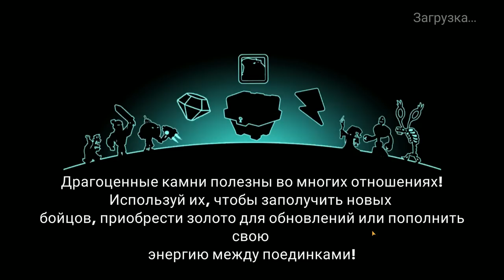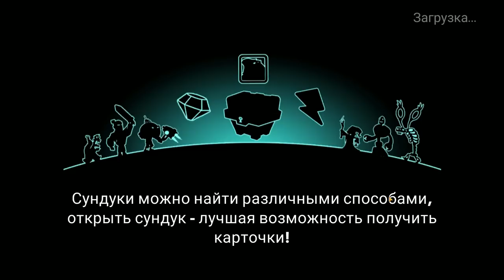Tower Conquest #178 УСТОИШЬ ЛИ ТЫ ПРОТИВ МЕНЯ 😂